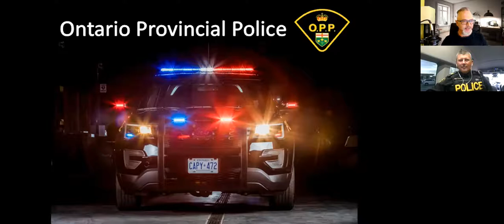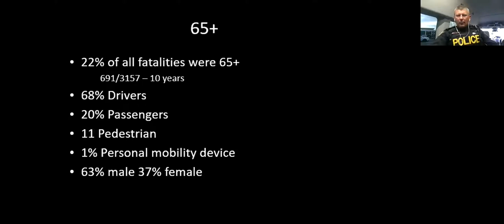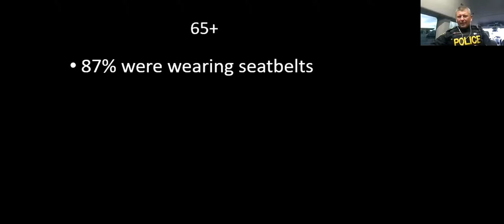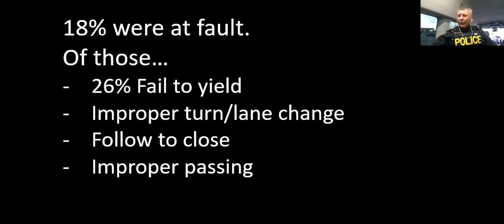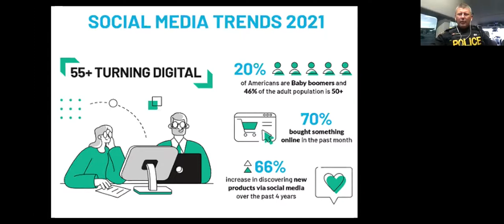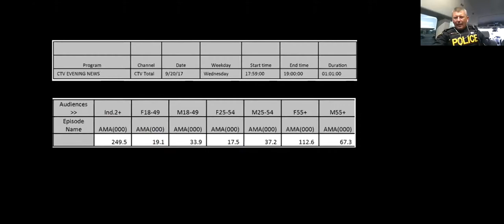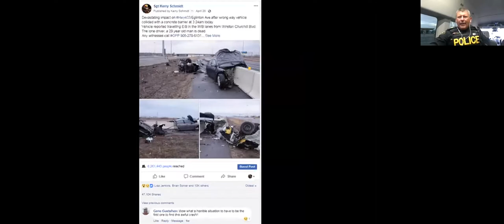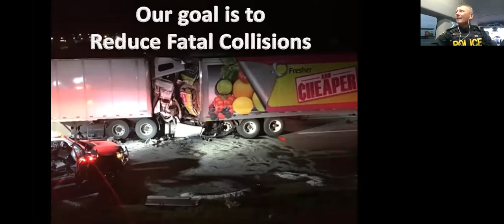Safety Strategies for Seniors: Safe While Out In The Community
Sergeant Kerry Schmidt, Highway Safety Division, OPP